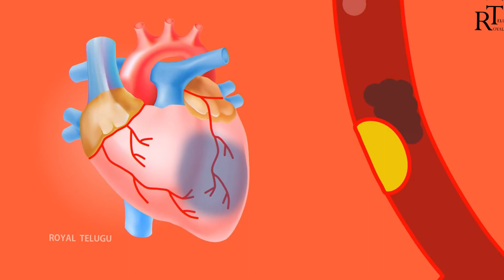మనిషి గుండె పరిస్థితిని కనిపెట్టే కార్డియోగ్రామ్‌ ఎలా పనిచేస్తుంది? cardiogram | Vishayam